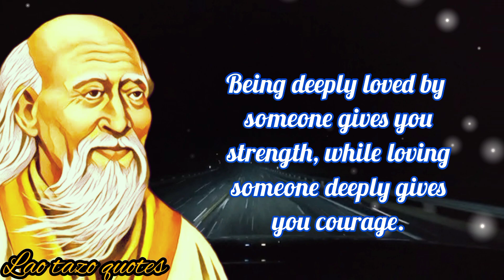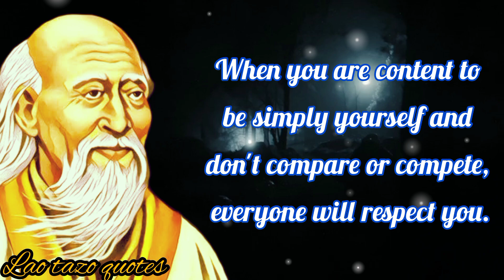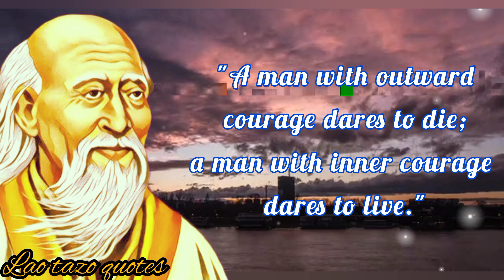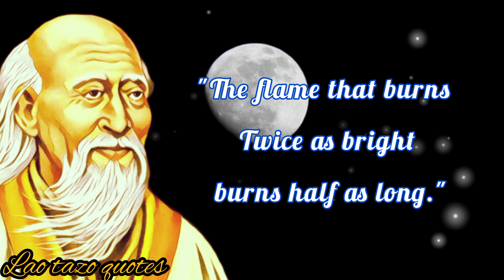Inspirational Lao tzu quotes for abetter life.| Lao tzu quotes about that still ring True today.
in this vedeo we shared famous and Life changing Quotes of o famous Lao tzu.
lao tzu was famous Philosophars, poet, and statesman of the spring and autumn season of china . traditionaly regarded as a model of Chinese sages.
lao tzu quotes about life that still ring True today.

 lao tzu quotes that will blow your mind ii,
lao tzu quotes on life philosophy laozi,
lao tzu quotes about the essence of human existence fascinating and inspiring,
lao tzu quotes on compassion, lao tzu quotes about the essence of human existence,
lao tzu quotes in urdu,
 lao tzu quotes
chinese philosopher lao tzu,
chinese quotes about love,
chinese quotes, chinese quotes in urdu, chinese quotes about life,
chinese quotes in hindi,
chinese quotes in english, china quotes generals, ancient chinese quotes,
confucius quotes about life and the meaning of life,
confucius quotes in urdu,
confucius quotes about life,
confucius quotes,
quotes about friendship,
 quotes short, quotes about love,
 quotes status, quotes motivation, quotes in english, quotes in urdu, quotes,
Wisdom of Words,
 lao tzu quotes,
 motivational quotes,
 inspirational quotes,
life changing quotes,
Lao Tzu quotes on wisdom,
best confucius quotes,
 wise Lao Tzu quotes,
the best lao tzu to give you the inspiration you need to live a better life,
 how to practice taoism,
 how to find happiness
english proverbs and idioms,
english proverbs idioms meaning in urdu, english proverbs song,
english proverbs for competitive exams, english proverbs with explanation,
 english proverbs with meanings and examples,
english proverbs with urdu translation,
 english proverbs with meanings,
english proverbs with urdu meaning,
english proverbs,
motivational quotes,
 inspirational quotes, quotes about life,
 yearbook quotes,
funny yearbook quotes,
yearbook quotes funny,
badass quotes,
 famous quotes, stoicism quotes,
life changing quotes,
70 quotes, quotes,
life quotes,
funniest yearbook quotes, deep quotes, best quotes, quotes dose,
 hilarious yearbook quotes, joker quotesg,
yearbook quotes cardogjones,
 anime quotes,
 cardogjones yearbook quotes
roman quotes succession season 4,
roman quotes season 4,
roman reigns quotes,
roman quotes in latin,
 roman quotes phonk
roman quotes edit,
 roman quotes tiktok,
 roman quotes with music,
roman quotes metamorphosis
success quotes about life
great quotes about happiness
great quotes about enemies

WisdomofWords laotzuquotesaboutlife lao tzu quotes
laotzuquotesonlife#quotesbylaotzu#laotzulife quotes#LaoTzuquotes#motivationalquotes#inspirationalquotes#lifechangingquotes#lifequotes#quotesaboutlife#quoteschannel#wisequotes#greatsquotes#quotations#LaoTzu#quotesonwisdom#bestconfuciusquotes#wise LaoTzuquotes#LaoTzubestquotes#Laotzu status#Laotzuphilosophy#LaoTzulessons#LaoTzuaphorisms#famousquotes